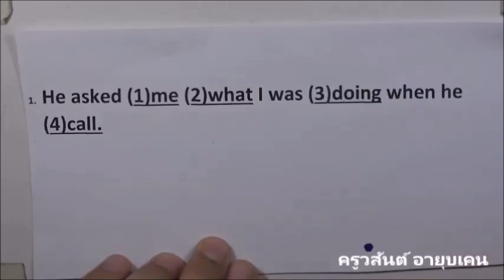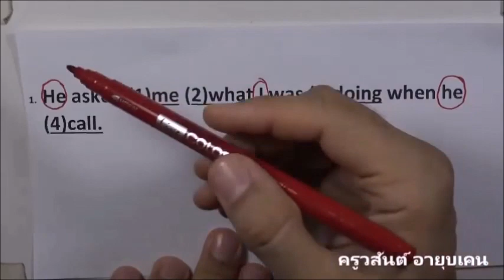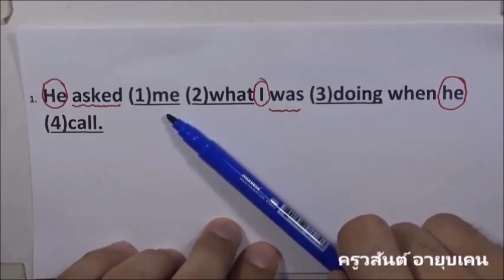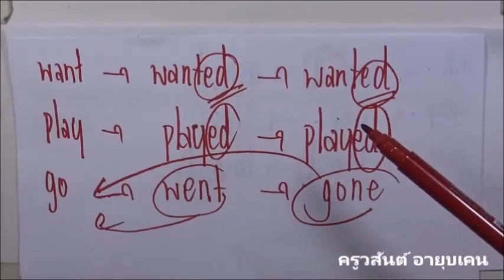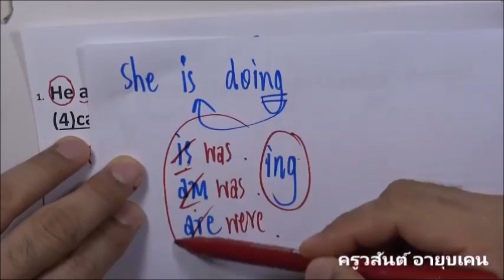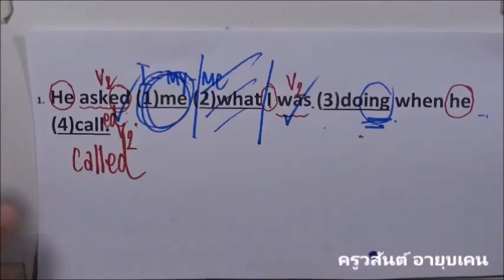ปรับพื้นฐาน Grammar ภาษาอังกฤษใหม่/ กริยา 3 ช่องใช้อย่างไร/พื้นฐานที่สุดของการทำ ข้อสอบ Error/ TOEIC